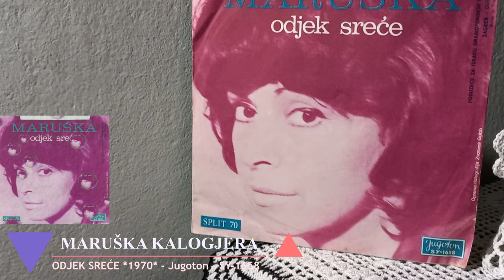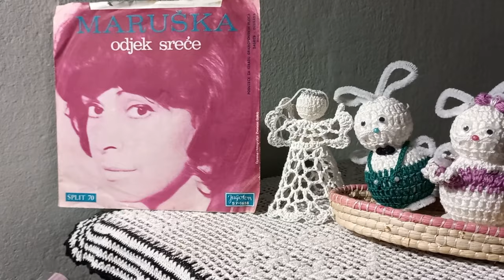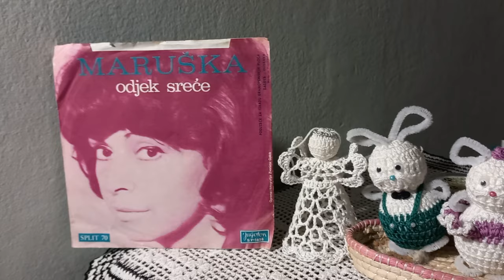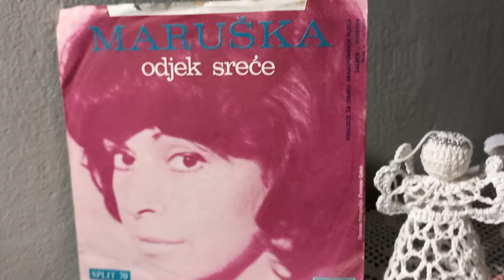Maruška Kalogjera ‎– Odjek Sreće (Echoes Of Million Kisses) *1970* /// *vinyl* /SPLIT '70/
Label:
Jugoton ‎– SY-1658
Format:
Vinyl, 7", Single
Country:
Yugoslavia
Released:
1970
Genre:
Pop
Style:
Chanson, Schlager

Conductor – Vinko Lesić
Ensemble – Kvartet "Melos"
Lyrics By – Britvić
Orchestra – Festivalski Orkestar
Written By – Wolf

PROMOTION ONLY!